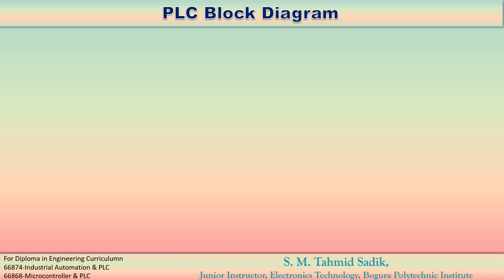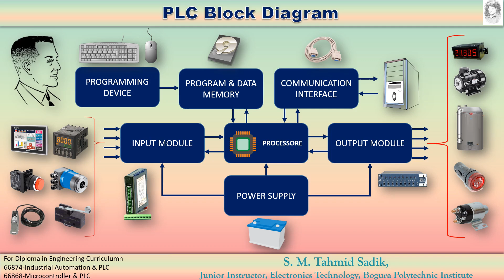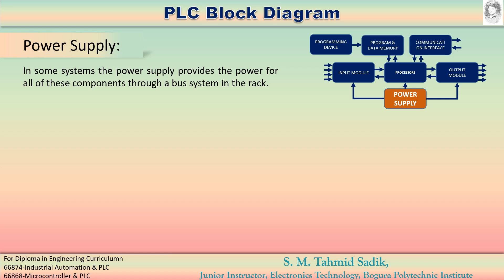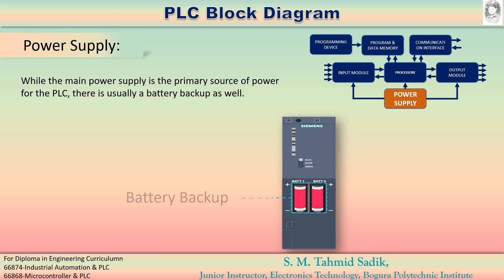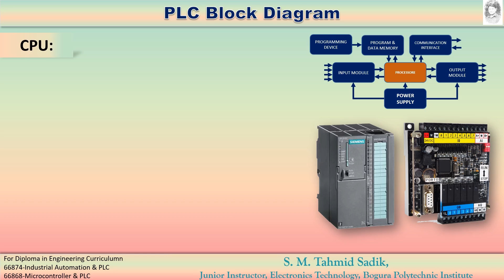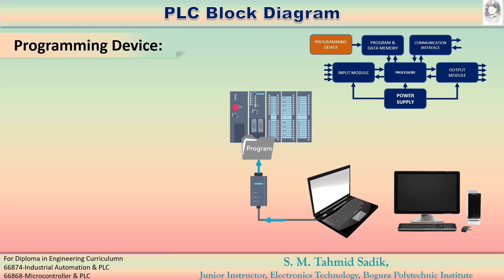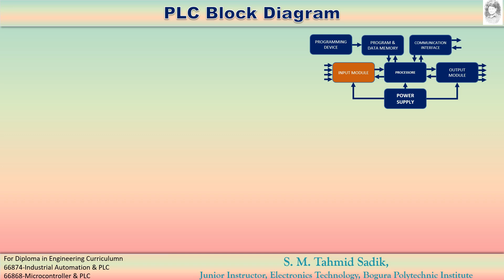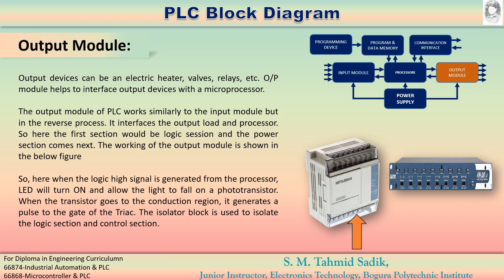পিএলসি'র ফাংশনাল ব্লকের বিস্তারিত আলোচনা || Block Diagram Of PLC || Bangla|| ক্লাশ লেকচার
পিএলসি যার পূর্ণরুপ প্রোগ্রামেবল লজিক কন্ট্রোলার। এটি বর্তমান সময়ে ইন্ডাস্ট্রির কন্ট্রোল সিস্টেমে একটি উল্লেখযোগ্য ও জনপ্রিয় ডিভাইস।

ডিপ্লোমা ইন ইঞ্জিনিয়ারিং এ বেশ কিছু টেকনোলজিতে সাবজেক্টটি পড়ানো হয়। শিক্ষার্থীদের বোঝার সুবিধার্থে আমার এটি ক্ষুদ্র প্রয়াস মাত্র।

এই লেকচার থেকে যা যা জানতে পারবেনঃ
১। পিএলসি তে কয়টি ব্লক থাকে?
২। পিএলসি'র ব্লকগুলি কি কি?
৩। কোন ব্লকের কাজ কি?
৪। ইনপুট ও আউটপুট ডিভাইসগুলি কি কি?
৫। পাওয়ার সাপ্লাই এর বিস্তারিত ব্যাখ্যা

এই লেকচার সম্পর্কে যদি কোন প্রশ্ন থাকে অবশ্যই কমেন্ট বক্সে জানাবেন।ভিডিওটি থেকে কিছু জানতে পারলে তবেই আমি সফল।